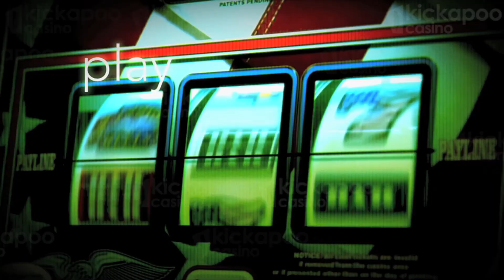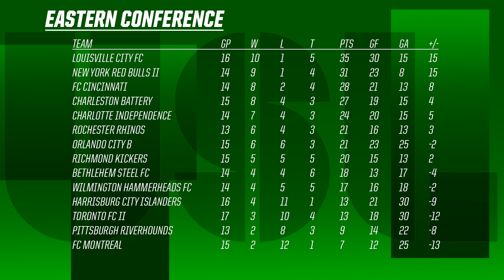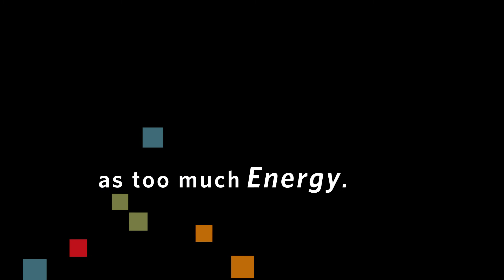Energy Boost -- Episode 11 (7/1/16)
This week, Brent and George talk about Chivas, the world's greatest Canadian basketball player under 6-feet-tall and more!